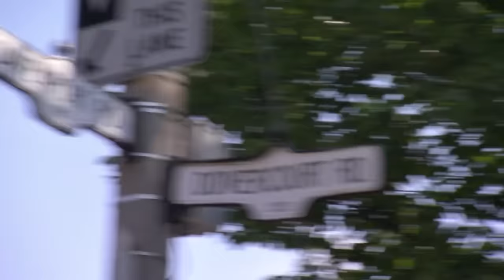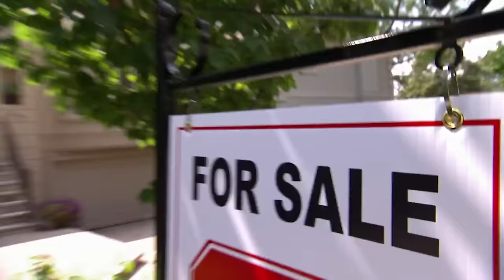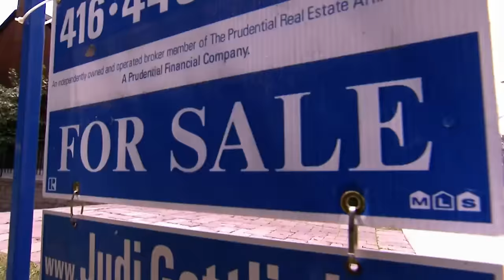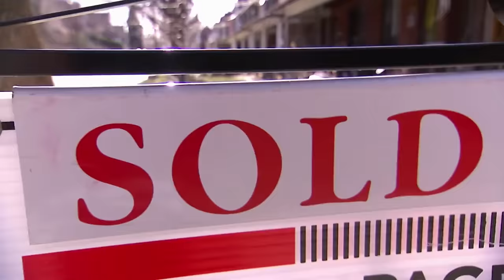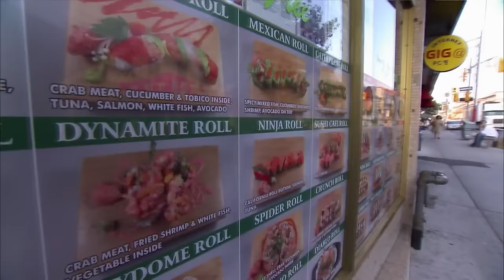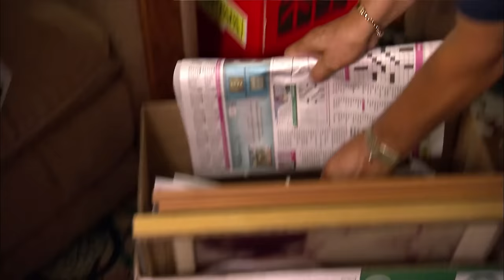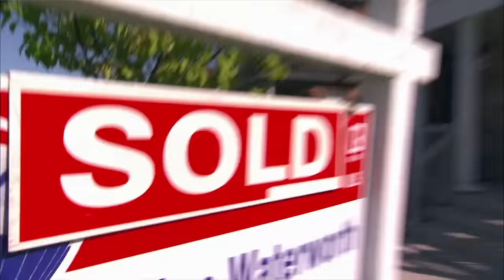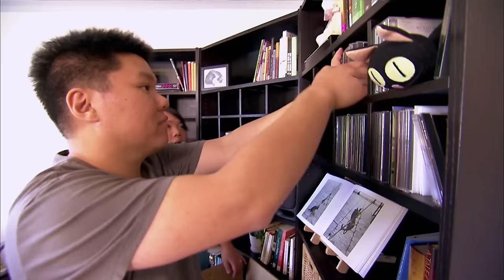4 Homes, NO OFFERS! ✋ | The Most Difficult Homes To Sell | The Unsellables | House to Home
4 homes, no offers... join property expert Sofie Allsopp where she helps get these properties SOLD! 🏡

What do you think the number one important aspect is when trying to sell a home?

0:00 From Season 2 Episode 10 "Big Family, Bigger Price": The close-knit, multi-generational Rocha family has decided to sell their 1,800-square-foot, five-bedroom home and go their separate ways...  But after four months, they’ve had only eight showings and not a single offer. Located in a popular neighborhood just 20 minutes from downtown, the home features a new kitchen and separate basement apartment...  But with its oversize furniture, dark and cluttered interiors, dilapidated bathroom, and off-the-charts price tag, the home is completely unsellable.

21:30 From Season 2 Episode 11 "Curbed Appeal": In order to spend more time in Mexico with their parents, sisters Esther and Libertad want to sell their four-bedroom bungalow... But after a year on the market with roller coaster pricing and multiple agents, the property is turning buyers off.  On the plus side, the home features a partial renovation and basement apartment, all on the edge of an affluent neighborhood...  But with its dowdy kitchen, reams of knickknacks, dull garden, and busy thoroughfare location, the home is completely unsellable.

43:00 From Season 2 Episode 12 "Condo Competition": Soon-to-be empty nesters, Marco and Maria, are desperate to sell their four-bedroom home so they can travel and move closer to their grown-up kids...  But after six weeks on the market, 18 viewings, and no offers, they’re not going anywhere.  Billed as a condo alternative just minutes from downtown, the home is in a great location. And, although the owners insist there’s nothing wrong with it, the home’s overstuffed, cluttered interiors, religious art, fake flowers, ramshackle mudroom, and astro-turfed backyard are seriously turning buyers off.

01:04:31 From Season 2 Episode 13 "Absentee Agent": Sick to death of their insane commute, Andy and Emily are desperate to sell their three-bedroom, semi-detached home... But after three long months on the market, they’ve switched agents and still haven’t received a single offer. The near-new, semi-detached property features a great, split-level layout in a popular new lakeside community...  But with its lackluster, builder’s white interiors, cluttered kitchen, drab master bedroom, and weird room allocation, the home is turning buyers off.

The Unsellables - Can a slick makeover and big sales campaign help desperate homeowners sell their 'unsellable' homes? Packed with practical advice and tips to add real value to your house, this bold series shows viewers how to transform unwanted properties into unstoppable homes.